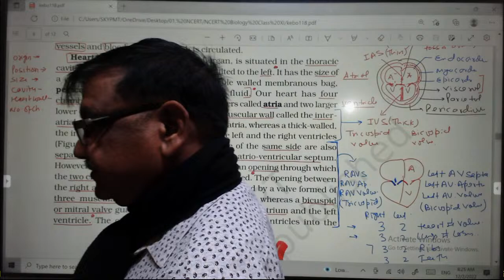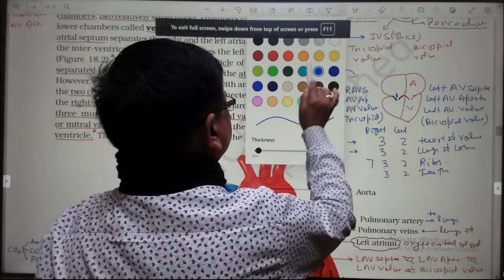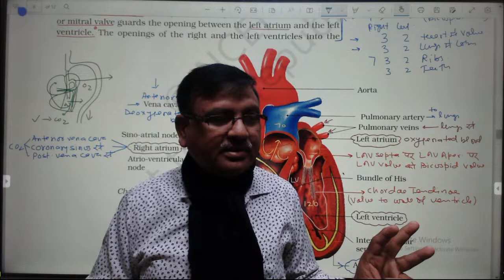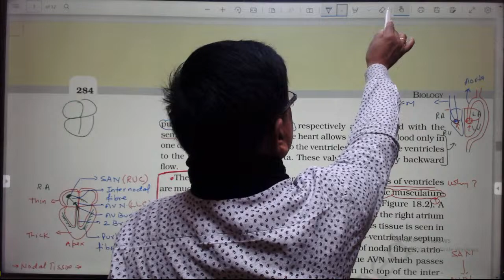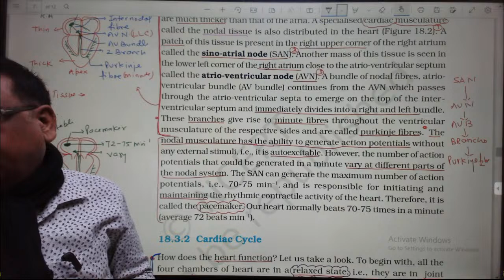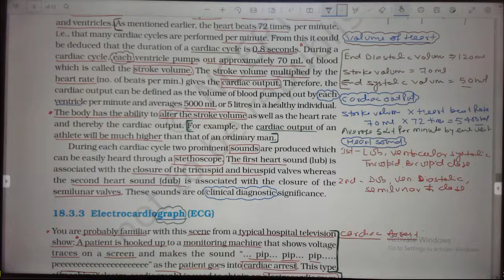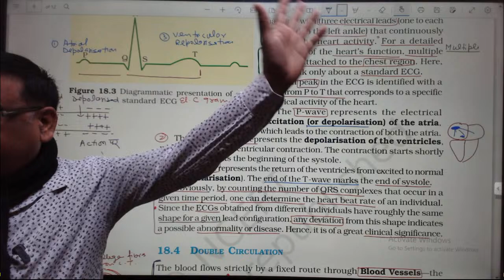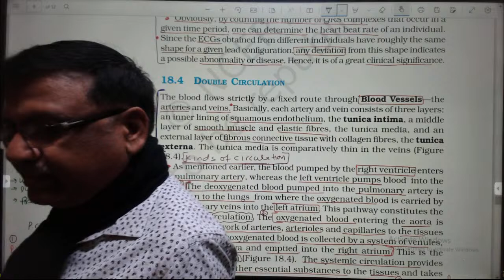LIVE | NEET 2023 | प्रतिज्ञा Batch | Body Fluids and Circulation | Day 03 | Gyanish Sir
LIVE | NEET 2023 | प्रतिज्ञा  Batch | Body Fluids and Circulation | Day 01 | Gyanish Sir
LIVE | NEET 2023 | प्रतिज्ञा  Batch | Body Fluids and Circulation | Day 02 | Gyanish Sir

Best Biology Course for NEET 2023 with Best Biology Mentor Gyanish Sir

NEET 2023 Biology Test Series
110 Test = 220/- Rs.

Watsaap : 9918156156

NEET 2022 Exam Date, Registration Date Confirmed By NTA | NEET 2022 Latest Update
NEET UG 2022 Application Form, Registration Date, Exam Date Information | Paper Difficulty Level
NEET Registration
MCC Big Announcement for NEET UG/PG Counselling | Good news for NEET Aspirant | NEET2021 Latest News
Good News😱NMC New Circular for NEET 2021 UG/PG Counselling | NEET 2021 latest News Today
NTA Official Update: for All NEET 2021 Aspirants || NEET 2021 Counselling News Today ||
NEET 2021 PG Counselling : Centre files Affidavit in Supreme Court Hearing On Jan 6
NEET 2021 UG/PG Counselling Latest Update | NEET 2021 Latest News Today
NEET UG 2022 New Syllabus , Exam Form, Exam Date | NEET (UG) EXAM 2022